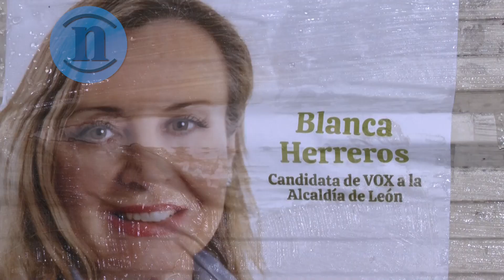Vox sale a la calle con el convencimiento de «ser clave en las instituciones»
Con la abogada Blanca Herreros como número 1 VOX aspira a entrar con solvencia en el Ayuntamiento de León | La presencia de Luis Carlos Fernández Tejerina altera la normalidad en la lista local